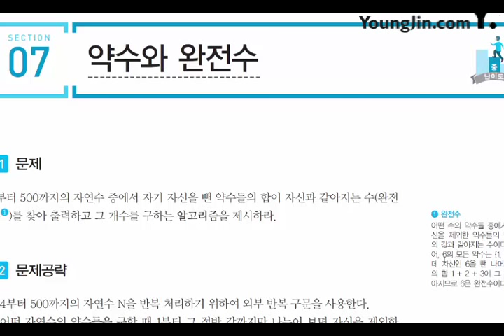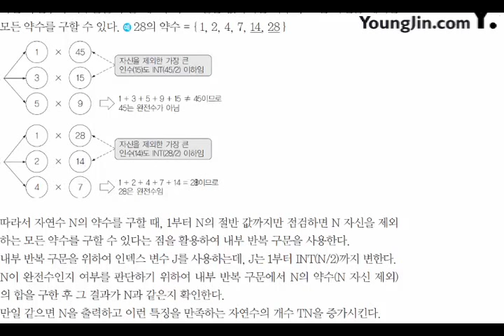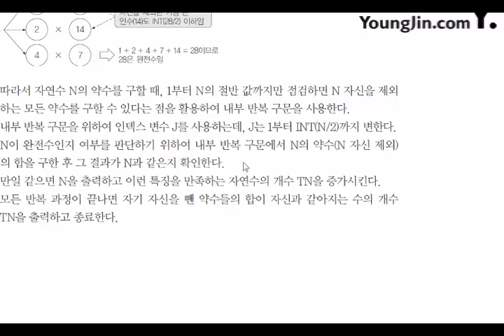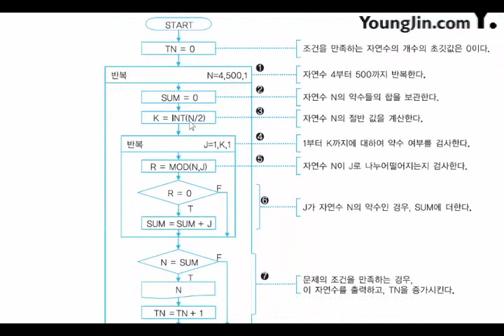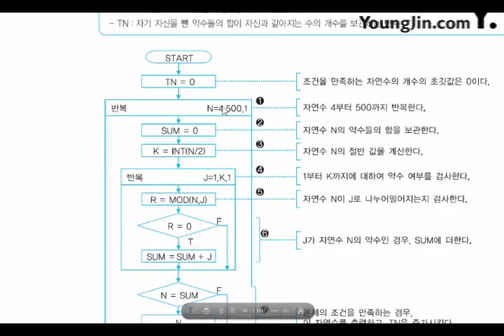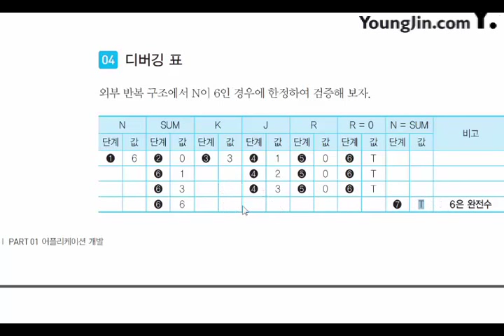[신간] 어플리케이션 개발_기본 알고리즘_수학(7)